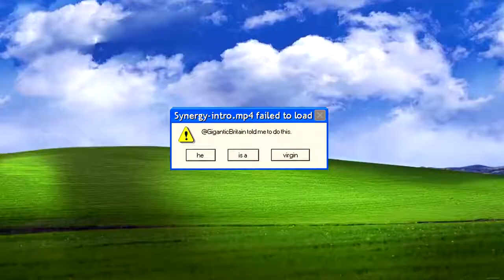The WORST Fortnite Player EVER! Fortnite Funny Moments